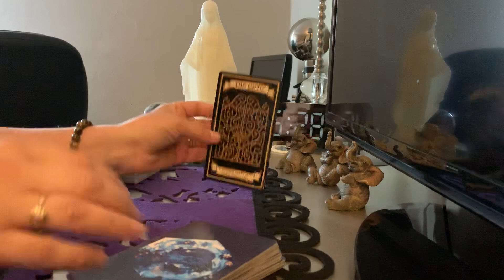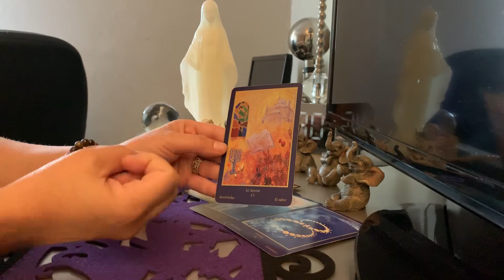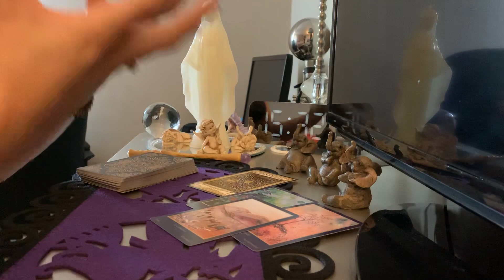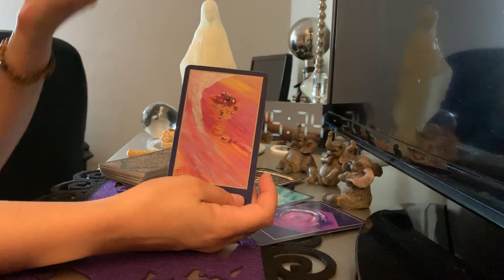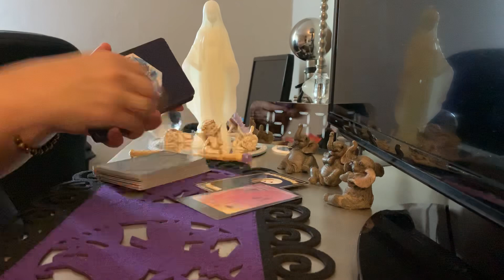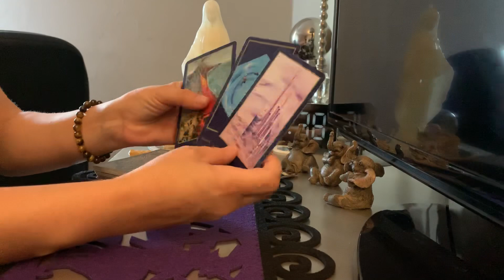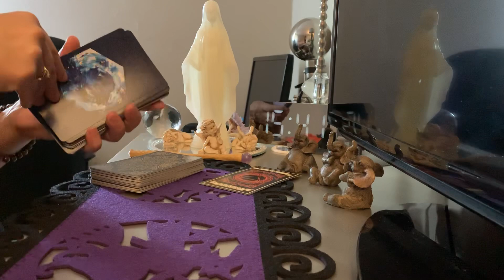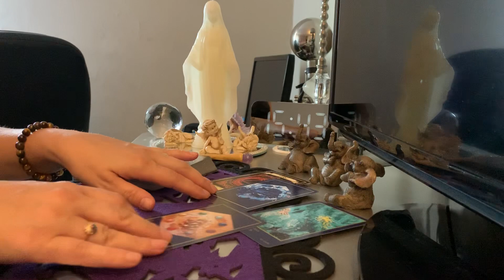VIBRAȚIA Dumneavoastră in acest WEEKEND! Pe ZODII